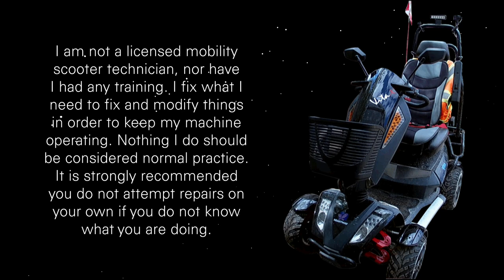Installing a Resistor to Limit The Monster's Charging Current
With the power off due to an overnight storm, I was unable to get my coffee so I cruised around, checking out the flooding. I then began to tackle some work I had planned for The Monster. I begin with an attempt at adding a resistor to The Monster's charging circuit to lower it's charging current in hopes to prevent the plug from melting again.

Video capture date: March 31, 2019 and April 7, 2020

CREDITS

INTRO

Intro: "Quick Break Title" intro video - Created on IntroCave.com

VOICE

Voice-Over Captured With: iPhone 6

EQUIPMENT

Mobility Scooter:
-S12X Vita Monster (by Heartway/TGA/EV Rider)
-Batteries: 2x12V 93Ah
-Full Charge Distance (Summer): about 40 kms - 25 miles
-Full Charge Distance (Winter): about 10 kms - 6 miles (Sometimes Less)
-Max Speed: Just over 20 kms/h - 12 mph

Scooter Cam: EKEN H9
Garage Cam: SJ4000 (Genuine SJCAM)

SOFTWARE